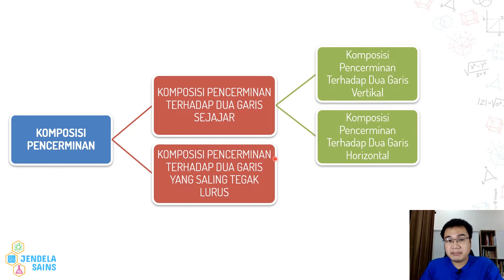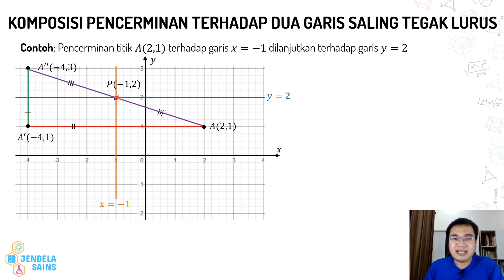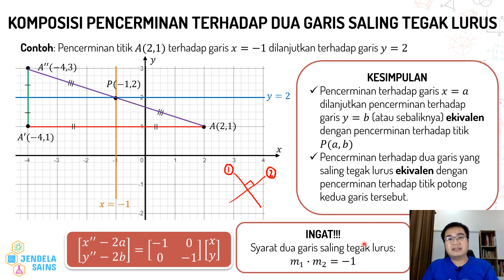Transformasi Geometri dengan Matriks • Part 14: Komposisi Refleksi Dua Garis Tegak Lurus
Video ini berisi materi Transformasi Geometri dengan Matriks, dan di part ini membahas tentang komposisi refleksi berurutan dua garis yang saling tegak lurus. Semuanya dibahas detail di video ini, dilengkapi dengan penurunan rumus, contoh soal, beserta pembahasannya. Jadi pastikan tonton terus video ini dari awal sampai akhir.

00:00 Intro
00:25 Outline Transformasi Geometri dengan Matriks
00:34 Outline Komposisi Refleksi
00:47 Komposisi Refleksi Dua Garis yang Saling Tegak Lurus

Transformasi Geometri Part 16 - Komposisi Refleksi Berurutan Dua Garis Saling Tegak Lurus (Contoh Soal Garis dan Kurva)